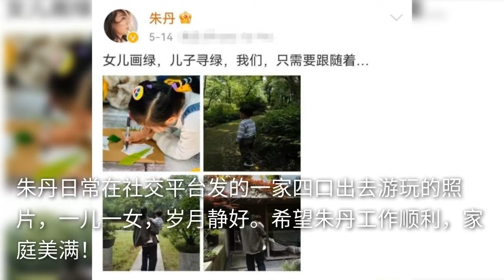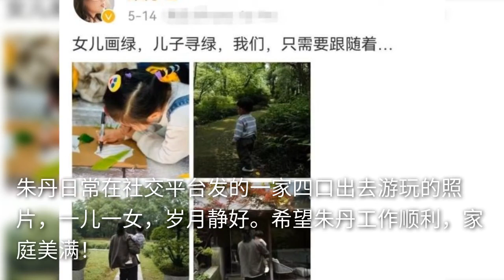朱丹晒5岁女儿骑马照，小小丹圆脸长睫毛身高瞩目，直立骑马好大胆